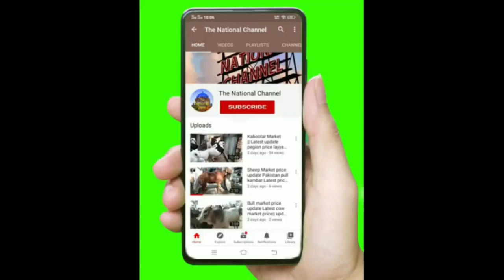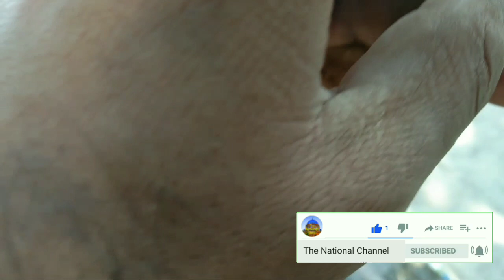Teetar chicks male and female ke pehchan || how to buy francolin chicks in market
kala teeter
black franco line ke awaz
kala teetar
kaly teetar ka breading step
@Pigeons & Planes
@Hashim Mahmood Pigeons
@ColorFul Pigeons
@Lucky Kabootri
@Parrot Paradise
@PARROT DIPANKAR
@Mizzy's Parrots
@Parrot Cinema
@Talking Parrot
@green parrot
@Pigeons And Parrots
@Peekaboo Parrots
@Chatterbox Parrots
@Banana Parrots
@FlavCity with Bobby Parrish
@Arantxa Parreño
@Creative class @ SARIKA
@Get Movies
@Geet MP3
@National Geographic
@Geo News
@Hungry Birds
@Angry Birds
@Hungry Birds Inside
@a paradise bird
@Nexus Birds
@Pigeons & Planes
@Hashim Mahmood Pigeons
@ColorFul Pigeons
@Lucky Kabootri
@Parrot Paradise
@PARROT DIPANKAR
@Mizzy's Parrots
@Parrot Cinema
@Talking Parrot
@green parrot
@Pigeons And Parrots
@Peekaboo Parrots
@Chatterbox Parrots
@Banana Parrots
@Arantxa Parreño
@Creative class @ SARIKA
@Get Movies
@Geet MP3
@National Geographic
@Geo News
@Hungry Birds
@Angry Birds
@Hungry Birds Inside
@a paradise bird
@Nexus Birds
@Wah Kaboterz
@ABP NEWS
@Zee News
@DLS News
@BBC News Hindi
@News18 India
kala teeter
kala teetar
@Aseel Roblox .